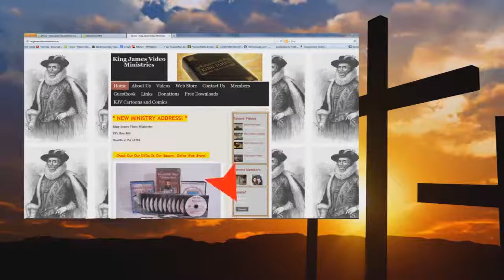Audio Old Testament Law vs New Testament Liberty